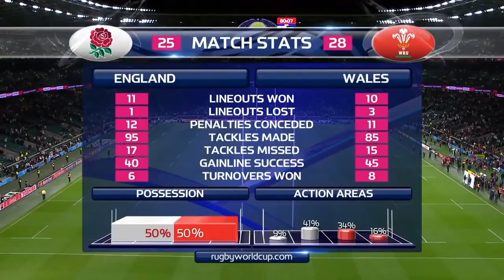Dan Biggar MOTM Performance vs. England | 26/09/2015